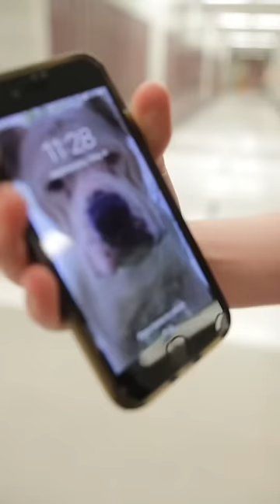What’s your lock screen? (HIGH SCHOOL)